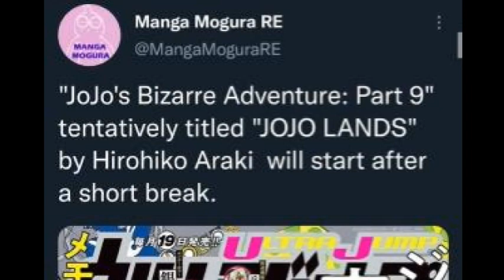JOJO PART 9 IS REAL?! (plus a quick story time)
Sorry for the lazy editing this time around, the news literally broke today.

The story of the prank that never will be. However if you guys want me to talk about my fake jojo part and show you what I had. Let me know?